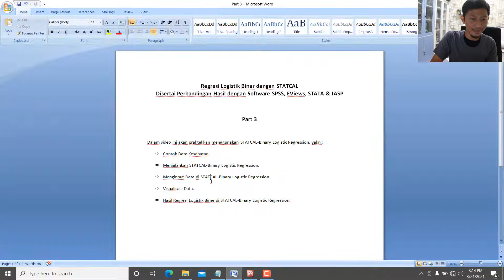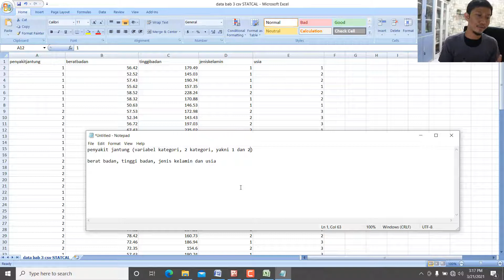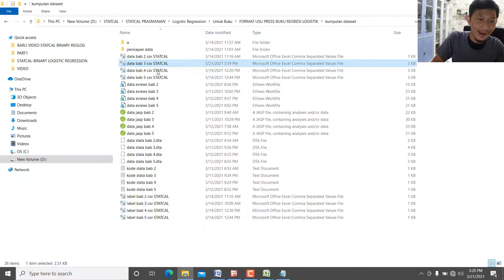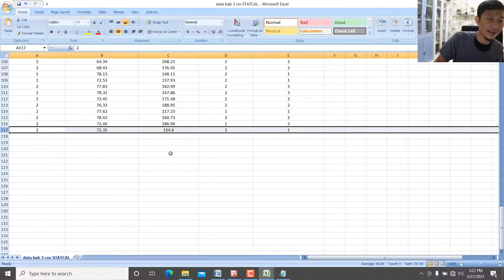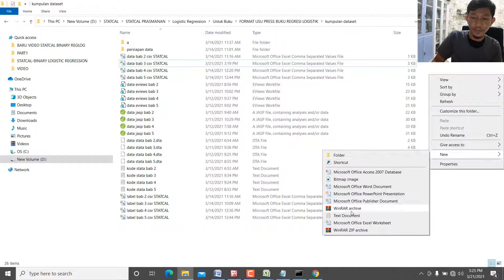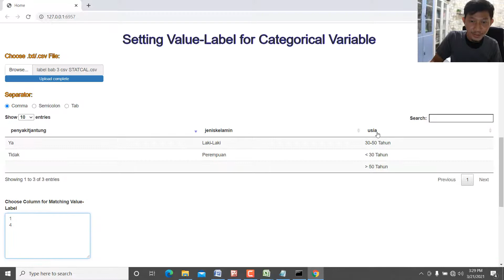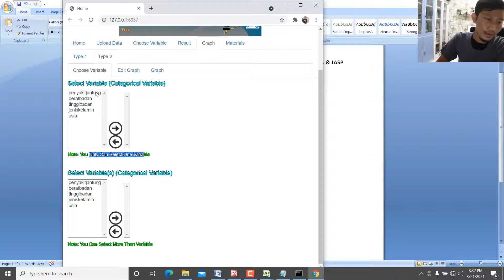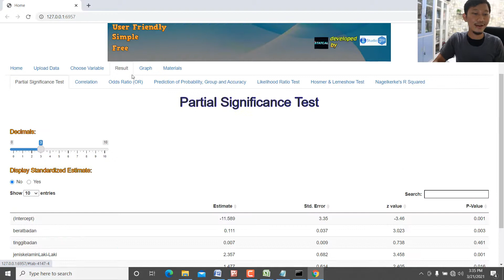Regresi Logistik Biner dengan STATCAL, SPSS, STATA, EViews, JASP, Part 3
Regresi Logistik Biner dengan STATCAL, SPSS, EViews, STATA dan JASP, Part 3

Dalam video ini praktekkan menggunakan STATCAL-Binary Logistic Regression, yakni:

1. Contoh data kesehatan.

2. Menjalankan STATCAL-Binary Logistic Regression.

3. Mempersiapkan data sebelum mengimport data ke STATCAL-Binary Logistic Regression (Penting!!!)

4. Mengimport data ke STATCAL-Binary Logistic Regression

5. Visualisasi data.

6. Hasil regresi logistik biner di STATCAL-Binary Logistic Regression.

Regresi Logistik Biner dengan STATCAL, SPSS, EViews, STATA dan JASP, Part 1

Dalam video ini dijelaskan:

1. Contoh data untuk kasus regresi logistik.

2. Variabel dependen dan independen dalam regresi logistik.

3. Kegunaan regresi logistik.

4. Beberapa software yang menyediakan metode regresi logistik.

Regresi Logistik Biner dengan STATCAL, SPSS, EViews, STATA dan JASP, Part 2

Dalam video ini dibahas:

1. Cara mendownload STATCAL-Binary Logistic Regression

2. Tahapan menginstal STATCAL-Binary Logistic Regression

3. Cara mengatasi jika gagal menginstal STATCAL-Binary Logistic Regression

4. Menjalankan STATCAL-Binary Logistic Regression

1. Contoh data kesehatan.

2. Menjalankan STATCAL-Binary Logistic Regression.

3. Mempersiapkan data sebelum mengimport data ke STATCAL-Binary Logistic Regression (Penting!!!)

4. Mengimport data ke STATCAL-Binary Logistic Regression

5. Visualisasi data.

6. Hasil regresi logistik biner di STATCAL-Binary Logistic Regression.

Regresi Logistik Biner dengan STATCAL, SPSS, EViews, STATA dan JASP, Part 4

Dalam video ini diberikan Contoh Kasus 1: Terapan Regresi Logistik Biner untuk Data Penyakit Jantung + praktek langsung menggunakan STATCAL-Binary Logistic Regression, SPSS, STATA, EViews dan JASP

Regresi Logistik Biner dengan STATCAL, SPSS, EViews, STATA dan JASP, Part 5

Dalam video ini dijelaskan cara bagaimana melakukan uji Signifikansi Pengaruh Masing-Masing Variabel Bebas terhadap Variabel tak Bebas dalam regresi logistik biner (dalam STATCAL, SPSS, STATA, EViews & JASP).

Regresi Logistik Biner dengan STATCAL, SPSS, EViews, STATA dan JASP, Part 6

1. Membentuk persamaan regresi logistik untuk memprediksi probabilitas mengalami sakit jantung
2. Memprediksi probabilitas responden mengalami sakit jantung
3. Memprediksi apakah responden masuk ke dalam kelompok sakit jantung atau tidak
4. Menghitung akurasi ketepatan prediksi pada model regresi logistik